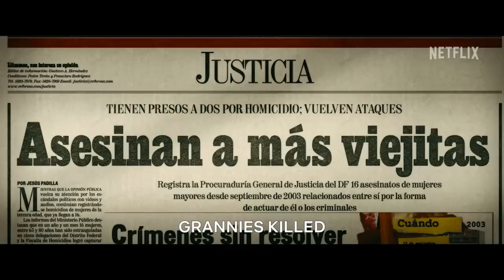The Lady of Silence: The Mataviejitas Murders | Official Trailer | Netflix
In early-2000s Mexico City, nearly 50 elderly women were strangled in their own homes in Mexico City, triggering the hunt for — and capture — of a most unlikely suspect.